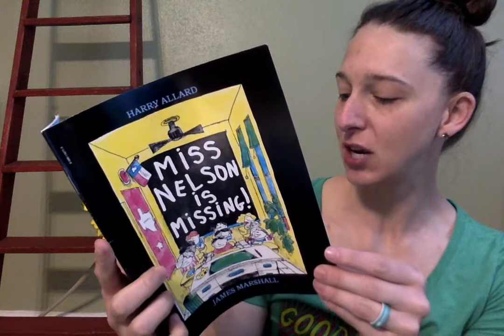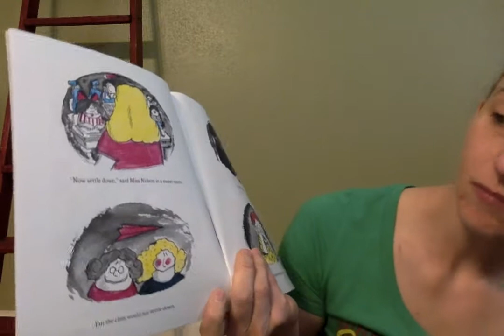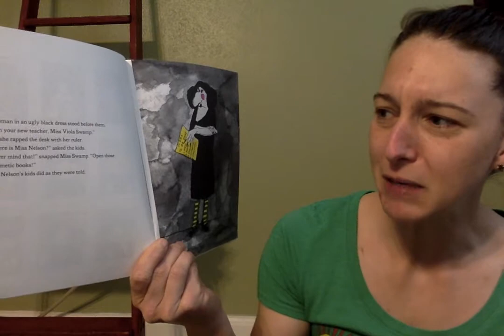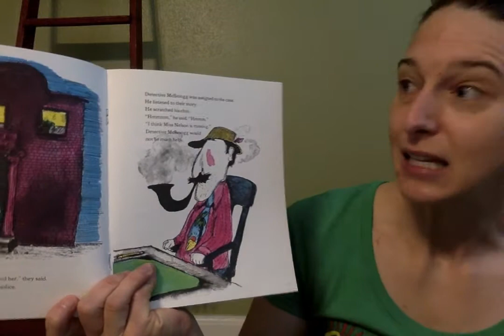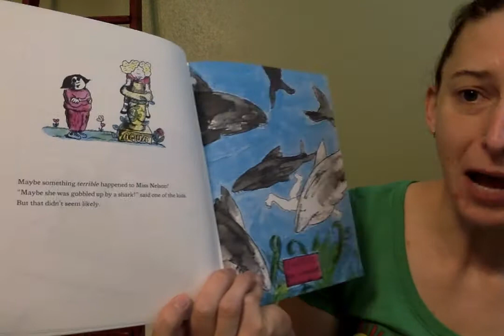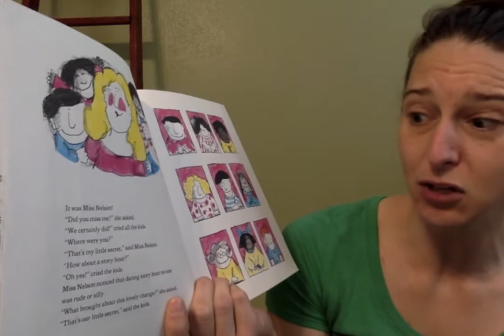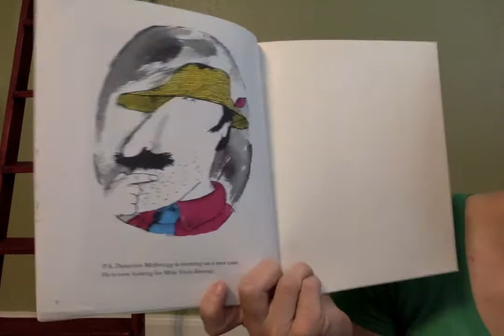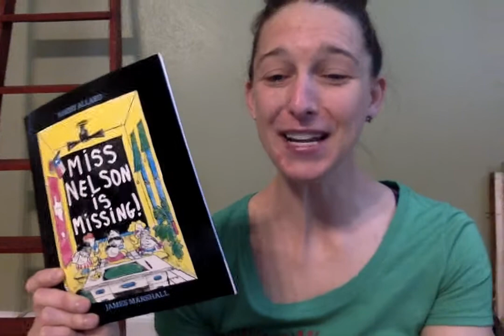Miss Nelson Is Missing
This is one of my favorite funny stories!  Students have been misbehaving with their nice teacher at school. But one day a mean substitute comes and the kids are sorry for how they acted.